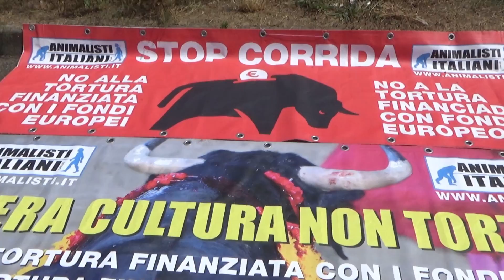mont de marsan 2016 partie 5/10 alain perret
première manifestation des abolitionnistes de la corrida à Mont de Marsan pour une ville propre sans corridas.

mont de marsan 2016 corrida basta partie 5/10 alain perret 23 juillet 2016